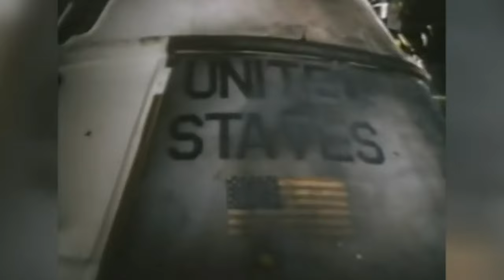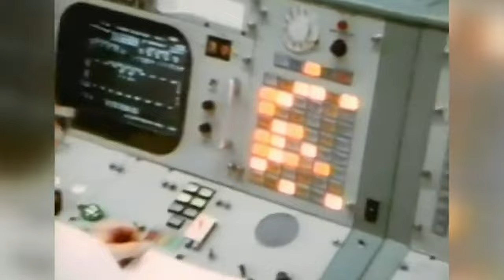5 Kejadian yang Menewaskan Astronot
5 Kejadian yang Menewaskan Astronot

kontent terkait:
astronot di luar angkasa,
astronot pulang ke bumi,
astronot Indonesia,
astronout,
astronot live,
astronot china percaya nabi,
astronot di bulan,
astronot turun ke bumi,
astronot ke bulan,
astronot lupa cara jalan,
astronot kartun,
astronout in the ocean,
astronot terjun dari luar angkasa,
5 Kejadian yang Menewaskan Astronot,